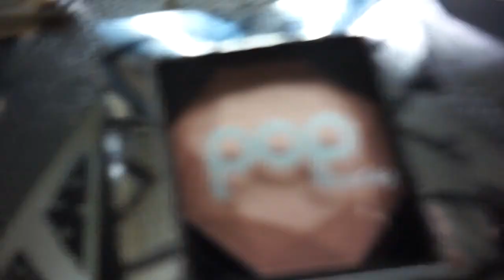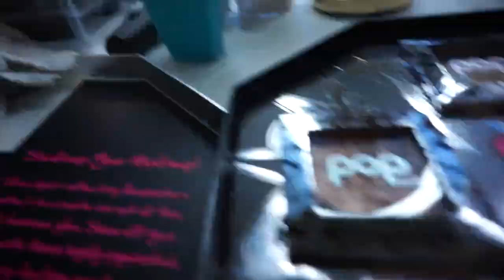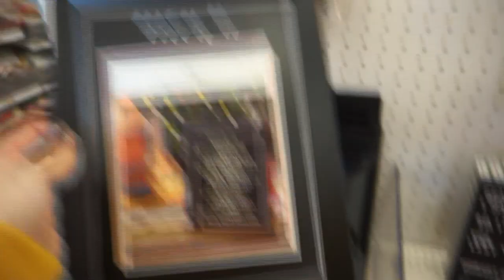VLOGMAS 2017 Day 4 & 5 ⎜My Shop, Root Canal, Shopping for Onesies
Welcome to VLOGMAS Day 3 Ya'll!!! My first time doing Vlogmas Hopefully fingers crossed I can finish all 25 days!!!

MERRY CHRISTMAS!

Francess-michelle-shop.myshopify.com

♡ Lets be F R I E N D S ♡

** OPEN ME***

 Public Relations, Collaborations  please contact

ItsFr4nny

♡ Previous Videos you must Watch ♡